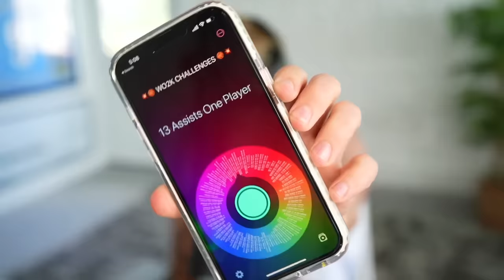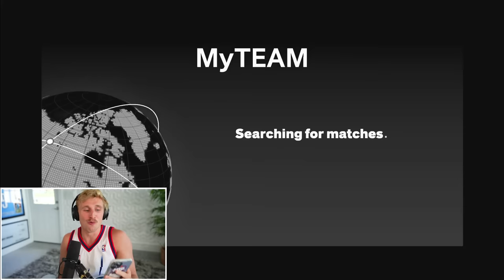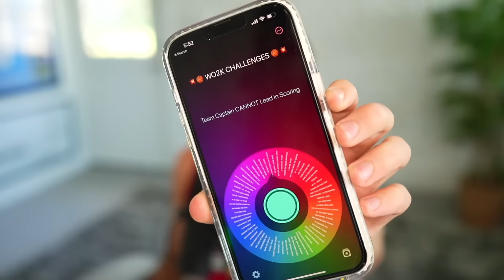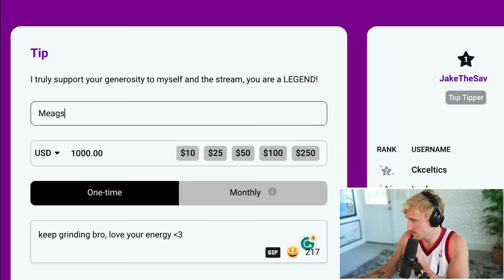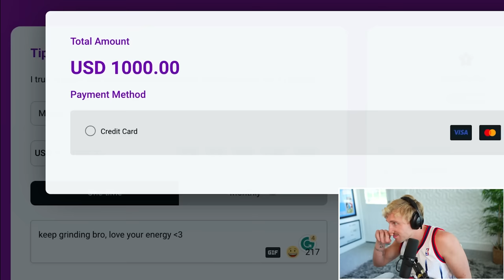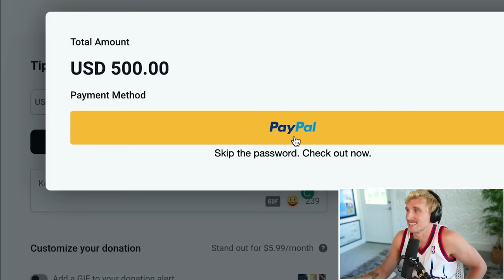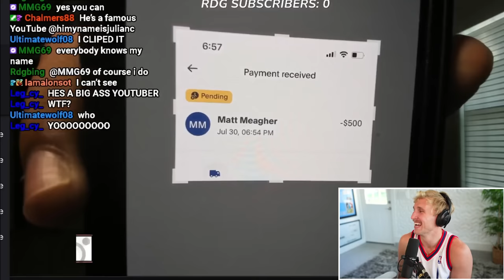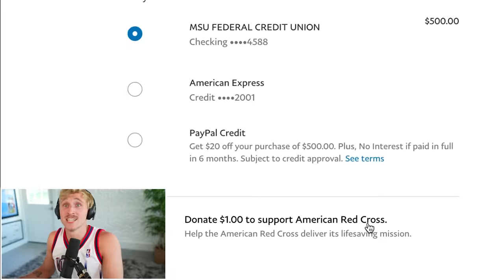Our Last NBA Finals..! Wheel of 2K! Ep. #30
the last episode of wheel of 2k for the year! papa meags will give it his all to end the season off on a high note, and send these boys off in style. ENJOY!